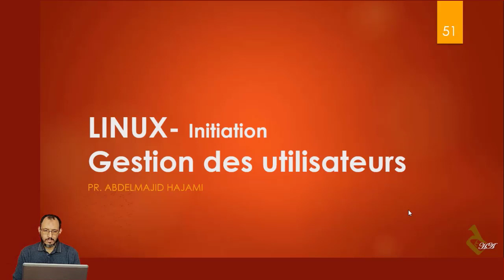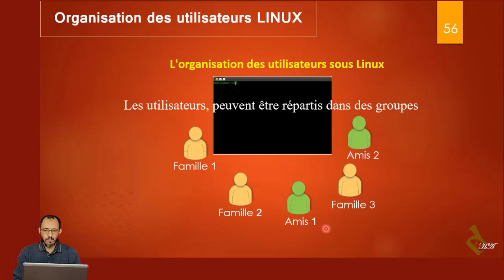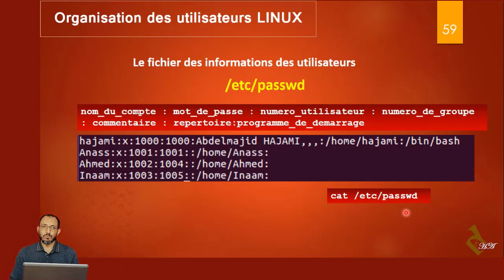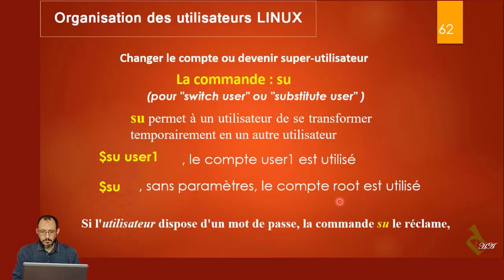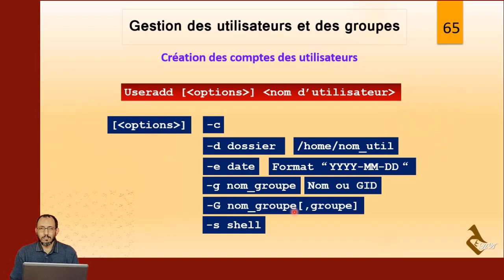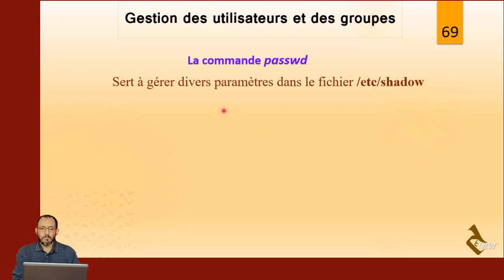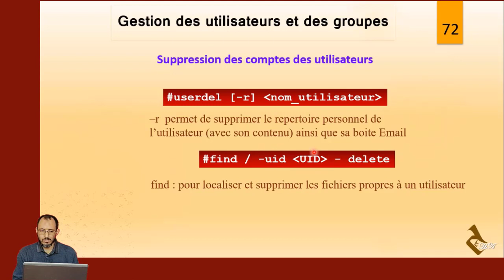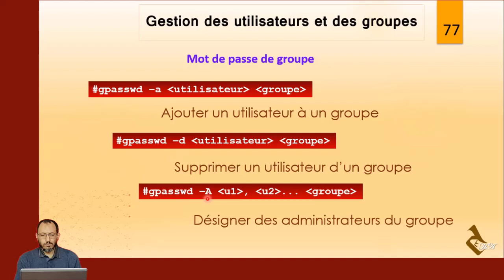Initiation LINUX. Gestion des utilisateurs et groupes